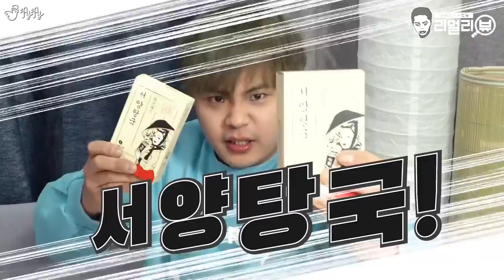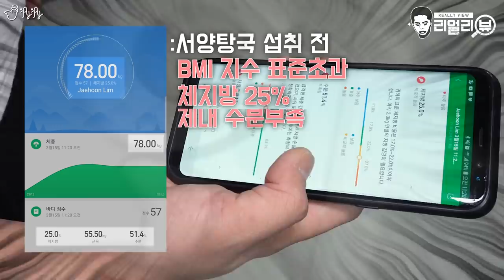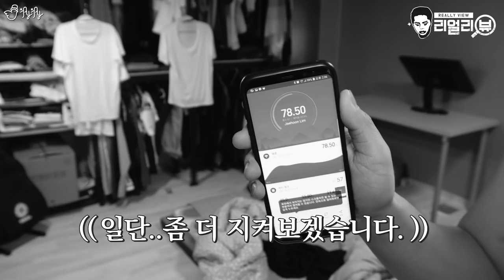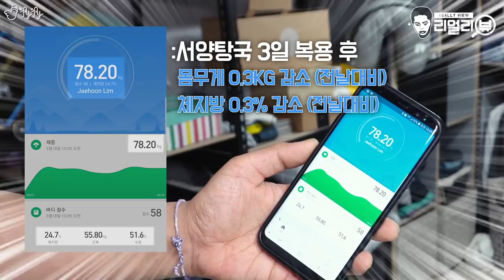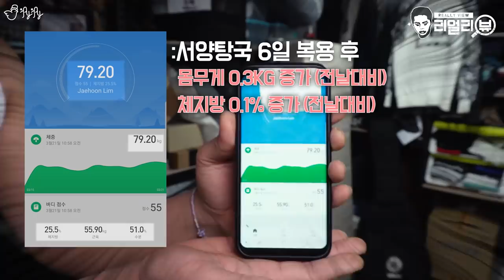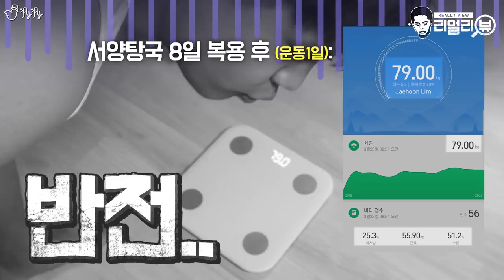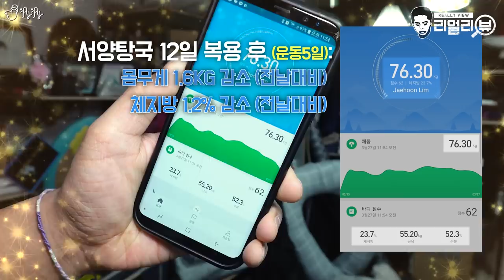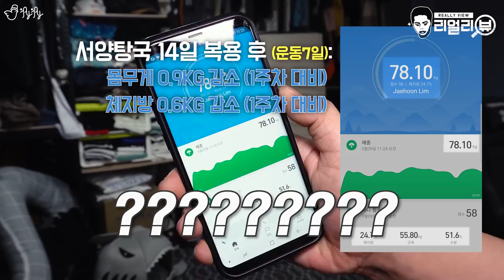이제 살 빼겠습니다. [제이제이] 서양탕국 리얼리뷰! 다이어트 커피와 함께한 2주간의 변화!!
*핫도그TV 패러디 부분 팬아트(08:28, 08:45)는 '자취생'님께서 그리신 팬아트를 수정하여 올린 이미지 입니다.(자취생님 정말 감사드립니다!)